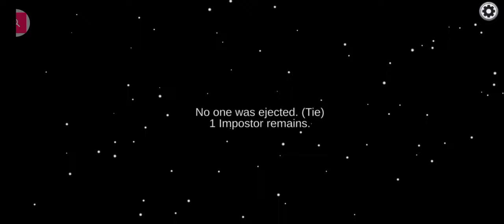Among us play video ☺️